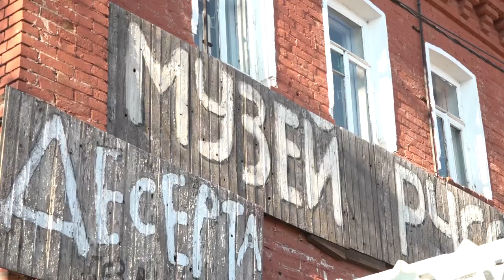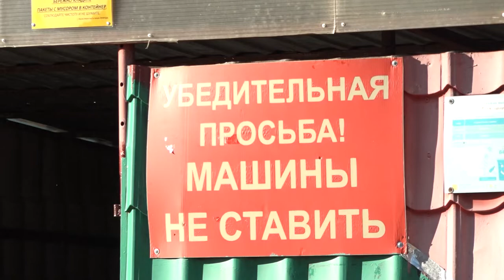Инспекция Звенигорода: Малиновый овраг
Глава округа Андрей Иванов проинспектировал ход работ по благоустройству Малинового оврага в Звенигороде. Они должны полностью завершиться до 1-го декабря. Кроме того, глава посетил музей Русского десерта и пообщался с местными жителями микрорайона Восточный.